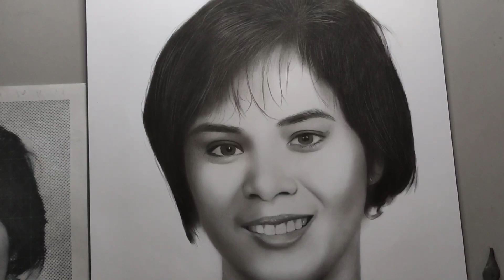Old Photo Commission Portrait | Pencil Drawing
CHARCOAL PORTRAIT Drawing
materials 👇👇
Staedtler black 2b,4b,6b,8b
mechanical pencil
pencil eraser
vellum board
makeup brush
round brush
detailed brush
cutton